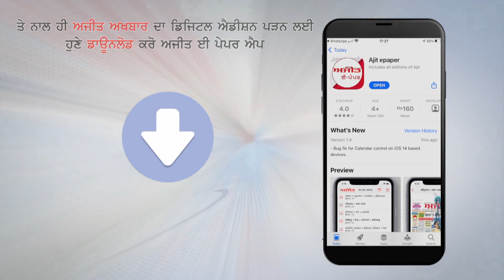Manoranjak Dunia 23 may 2021 on Ajit Web Tv